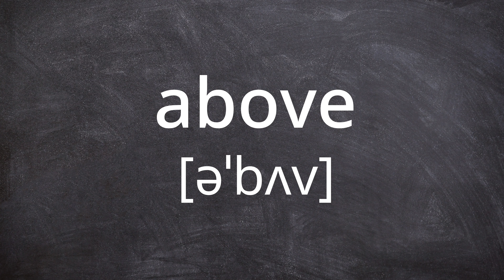ABOVE Pronunciation in American English